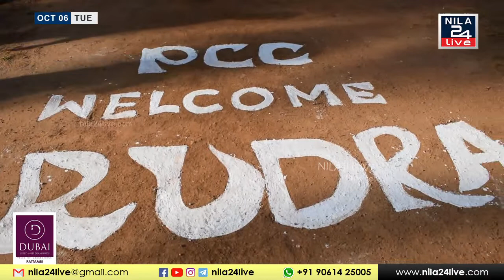രുദ്രാ വിബിനെ തൃത്താല ജനമൈത്രി പോലീസിന്റെയും ട്രോൾ പട്ടാമ്പിയുടെയും നേതൃത്വത്തിൽ അനുമോദിച്ചു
ഒരു ക്രിക്കറ്റ് കളിയുടെ വീഡിയോയിലൂടെ സാമൂഹ്യ മാധ്യമങ്ങളിൽ വൈറലായ പള്ളിപ്പുറത്തെ രുദ്രാ വിബിനെ തൃത്താല ജനമൈത്രി പോലീസിന്റെയും ട്രോൾ പട്ടാമ്പിയുടെയും നേതൃത്വത്തിൽ അനുമോദിച്ചു.